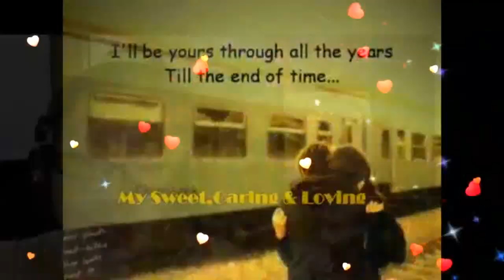Love Me Tender My Very Handsome Husband,DR.BARRY SORENSON! LoveUMore MABUHAY!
Love Me Tender, My PRINCE CHARMING...My Love,My Darling,My Cowboy,My Sweet,Caring And Loving Very Handsome Husband,DR.BARRY SORENSON! Love Me Sweet, Never Let Me Go,You Have Made My Life Complete And I Love You So.Love Me Tender, Love Me Sweet, All My Dreams Fulfilled, For My Darling, I love You And I Always Will. Love Me Tender, Love Me Long, Take Me To Your Heart. For it's there That I Belong And We'll Never Part.Love Me tTnder, Love Me Sweet, All My Dreams Fulfilled, For My Darling, I love You And I Always Will. Mahal Ko! I Love You More And More...MABUHAY! YEHEYYYYY MASAYA! MASAYA!! MASAYA!!!